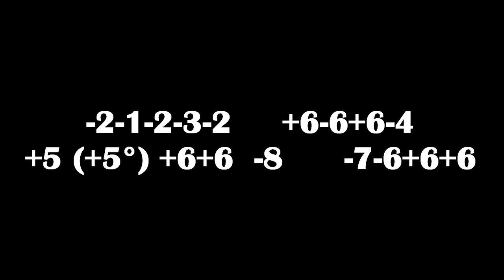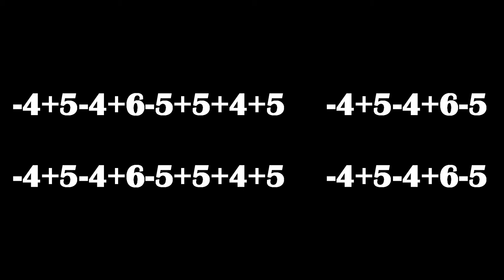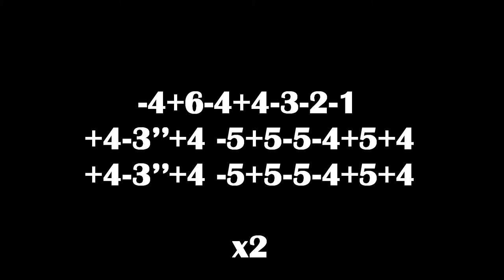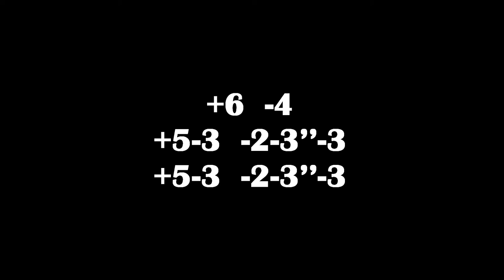"Dances with wolves" (Theme) - Harmonica cover with tablature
Musique du film "Danse avec les loups" par John Barry.
Je joue sur un harmonica Hohner Special 20 en Bb.